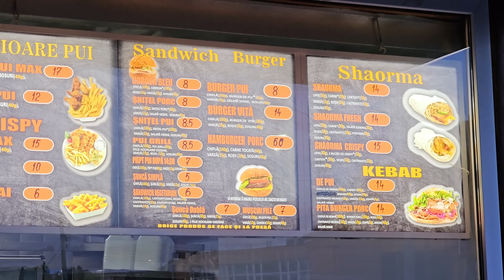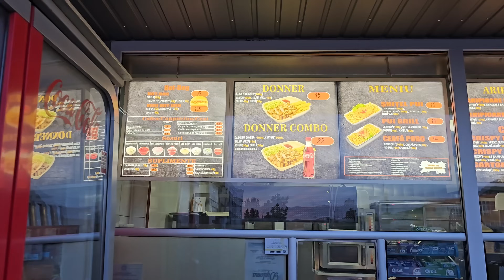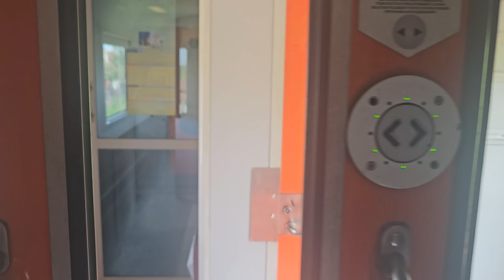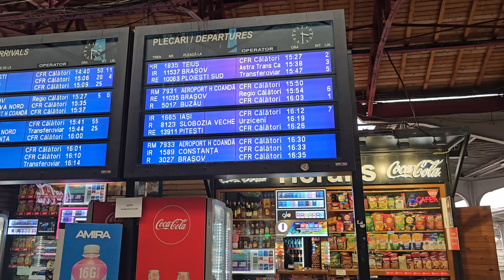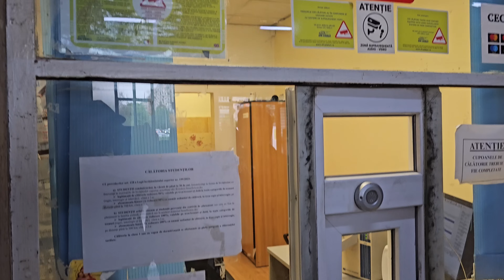13 ore în tren spre casa....Am pierdut trenul spre Constanța în Gara București.